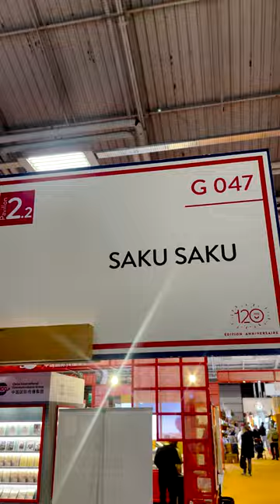Des jolis sacs d’inspiration japonaise 🇯🇵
C’est au retour d’un voyage au Japon que Marie-Pierre Morel a fait le choix de se lancer dans la fabrication de sacs assez atypiques.

Pas de manipulation de boucles, boutons ou fermetures éclair, un seul mouvement et le sac est bien fermé !

Dérivés du célèbre « knot bag » japonais, les produits Saku Saku sont confectionnés en France dans des ateliers ESAT.

Avec plusieurs tailles et plusieurs coloris, Marie-Pierre Morel s’est beaucoup intéressée aux retours de ses clientes pour trouver le meilleur modèle.

De plus, la conceptrice choisit les tissus en tirage limité pour que chaque cliente ait son Saku Saku unique. Tous les modèles sont lavables en machine.

L’ensemble de sa collection est à retrouver sur sakusaku.paris

Retrouvez d’autres marques qui fabriquent en France sur marques-de-france.fr